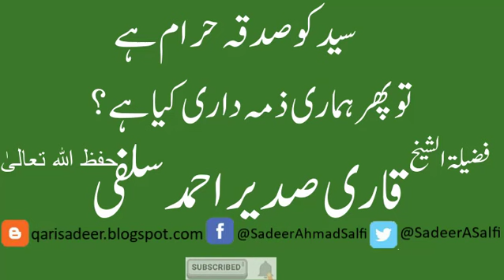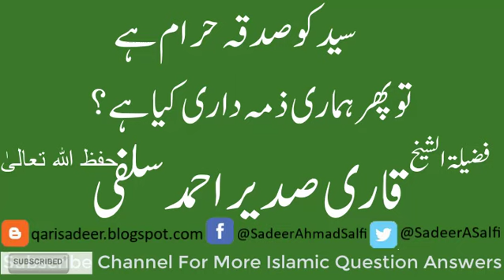50 | Syed K Sadqa Haram Hamari Zimadari Kya | Qari Sadeer Ahmed Salafi Hafizahullah | Global Library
50 | Syed ko Sadqa Haram hai to Hamari Zimadari Kya Hai | Qari Sadeer Ahmed Salafi Hafizahullah | Global Library
Download App from Play Store اینڈرائڈ ایپ ڈاؤنلوڈ کرنے کے لیے یس لنک پر کلک کریں
Qari Sadeer Ahmed Salafi Hafizahullah